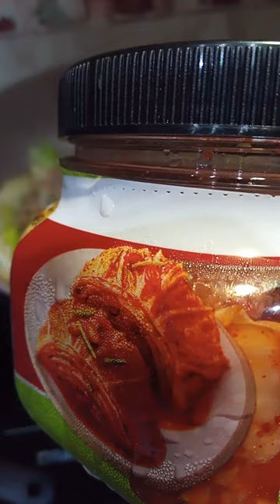Pork with Spring Onion and Kimchi